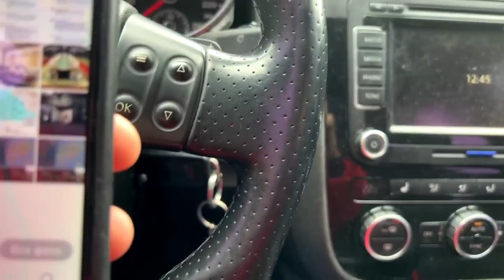Путин полетел именно 5.03.2022 в Америку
Я ведь говорил , будет перелом , а хейтеры не верили.